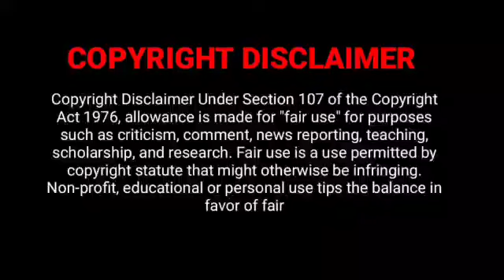காதலின் சுவை 😍 | PART 9 | Arrogant CEO ♥ Fatty Girl | Taste of love 2023 New Chinese drama tamil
காதலின் சுவை 😍
Overbearing CEO ♥ Nanny Fatty Girl
Taste of love 2023 New Chinese drama tamil